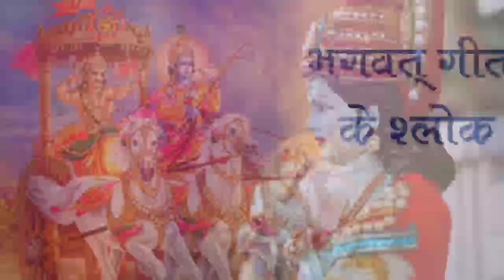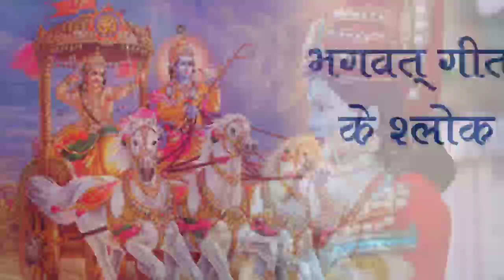जो कन्हैया से प्यार करते हैं वही सुनें ये भजन#bhajan_sad_song_दर्द_भरे_भजन_gajal_stuts_Krishna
ओम हनुमते नमः
गायक संजीव राघव

Warning : कृपया आप हमारे गाने को अपने चैनल या किसी और प्लेटफार्म पर अपलोड न करें ! फिर बाद में आपको कोई भी गलती सुधारने का मौका नहीं दिया जायेगा । धन्यवाद